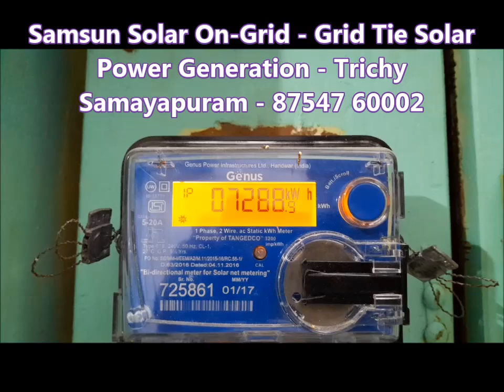Samsun Solar - On-Grid System -Samayapuram- Trichy 3 KWT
60000 per Kwt